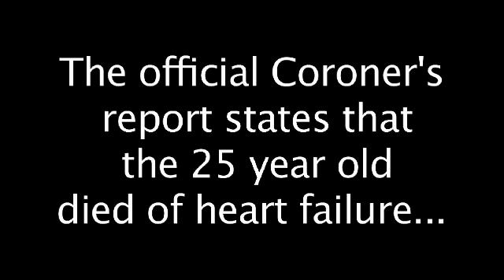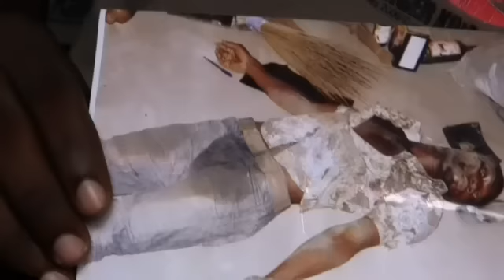Follow Up To Ajegunle Police Brutality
Saharareporters went back to Ajegunle after the coroner's office claimed that Charles Okafor died of "heart failure". The initial protest from community activists forced the police to arrest some officers involved. They also transferred a few notorious ones, but it is sad that AJ city is gradually returning to the dark old days of police checkpoints, perennial extortion and brutality.